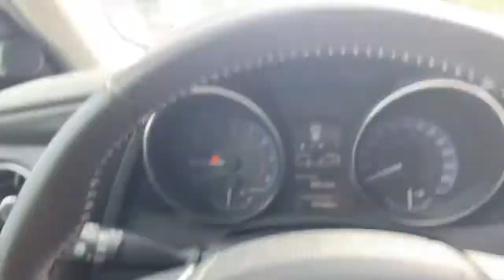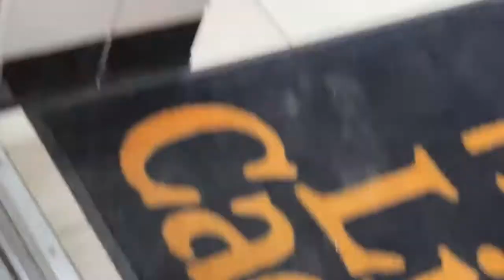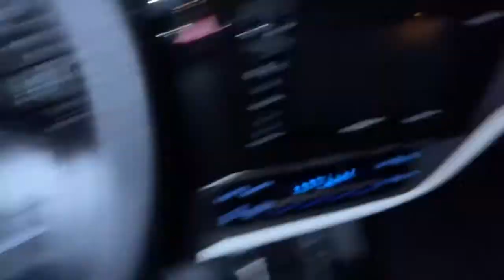Content is Content 25